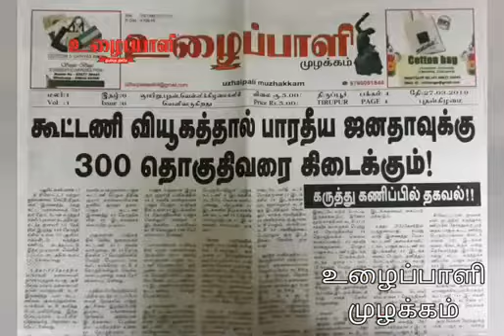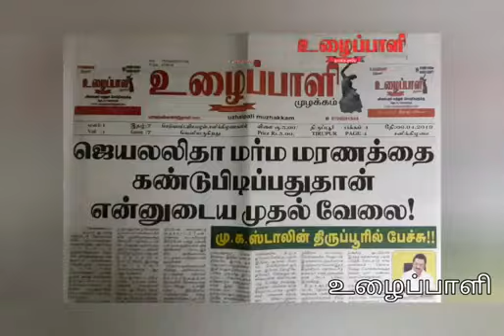திருப்பூரில் அண்ணா புரட்சித்தலைவர் அம்மா திராவிட முன்னேற்றம் கழகம் புதிய கட்சி தொடக்கம் APADMKITWING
திருப்பூரில்  *அண்ணா புரட்சித்தலைவர் அம்மா திராவிட முன்னேற்றம் கழகம்* புதிய கட்சி தொடக்கம் ,,,,,